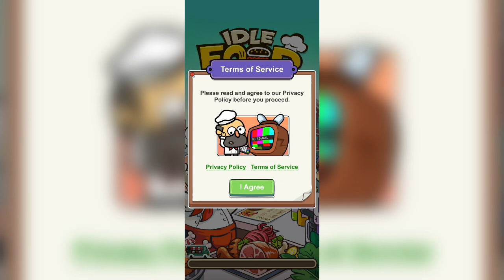Idle Food Bar: Food Trust - Gameplay Trailer (Android)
📺 DESCRIPTION

Run a street food bar, become a food tycoon.

Do you want to be a food tycoon? Get into this restaurant management sim game now, start as a street food bar, recruit staff and upgrade to earn more money, then open a bigger restaurant!

Feature:
- Simple and easy to start, just tap for fun
- Strategically upgrade your restaurants to maximize revenue
- Various restaurants and food waiting for you to unlock

If you like simulation tycoon games and idle simulation game, give Idle Food Bar a try. Use your wits to break into the restaurant business and become a tycoon!